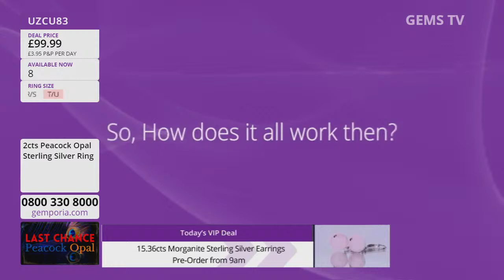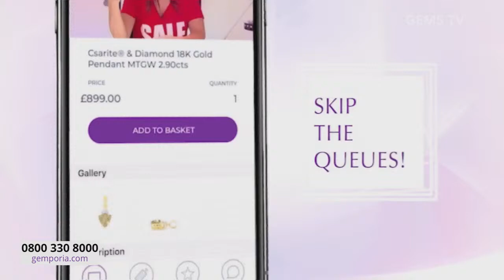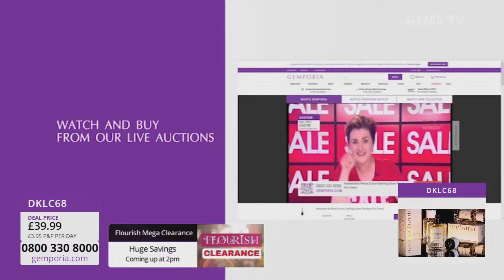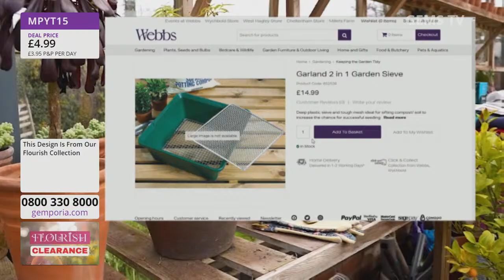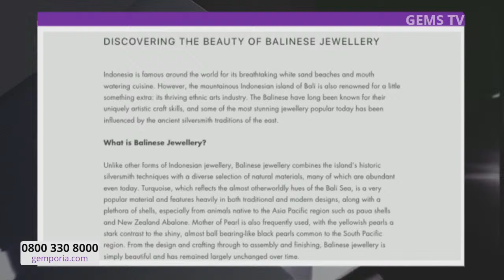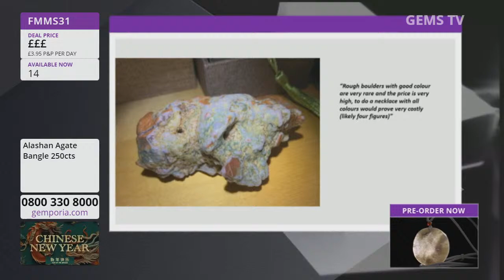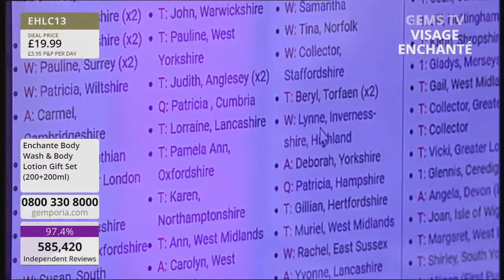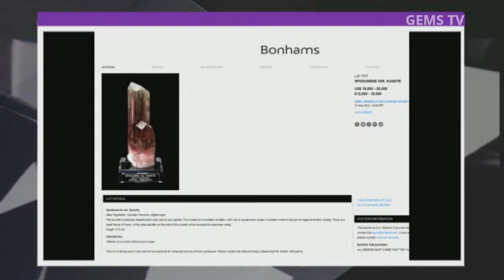Gems TV Live